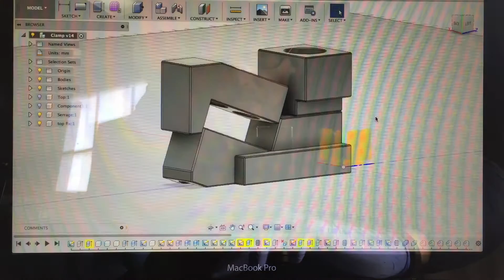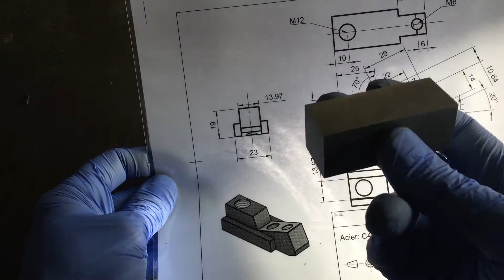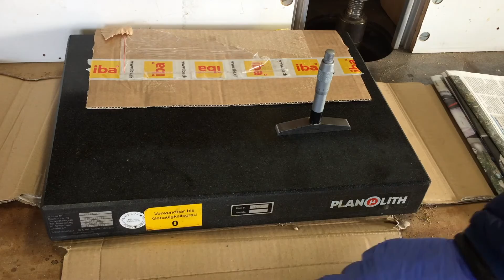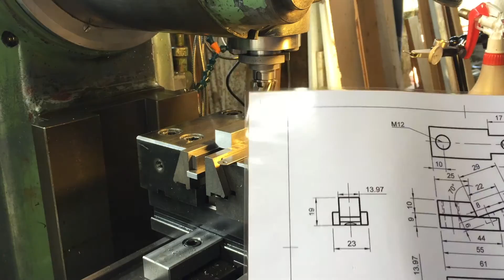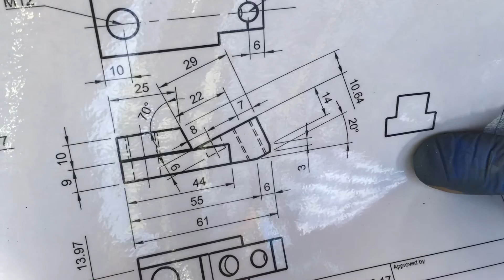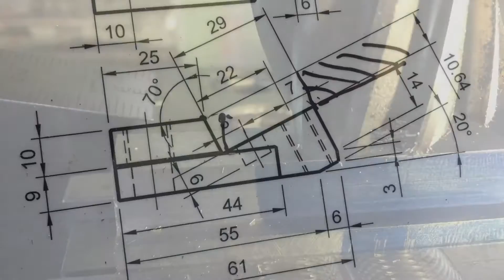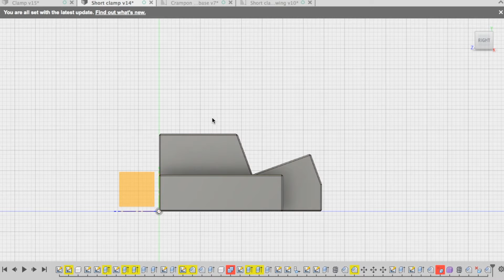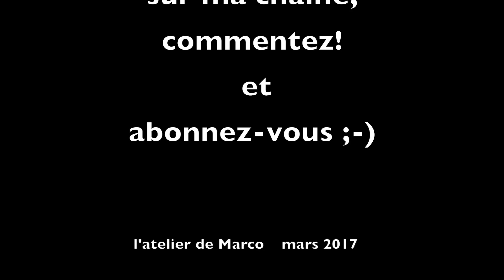Crampons plaqueurs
Un petit projet de fabrication de crampons plaqueurs pour la table de ma fraiseuse.